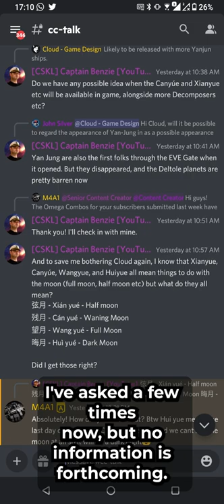Where The Hell Are The YAN JUNG?! || EVE Echoes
In the run up to launch, the developers of EVE Echoes showcased an entire new faction being added to the game. The Yan Jung. It's now two years since the game launched and we have no idea when they are actually coming to the game.

So NetEase where the hell are the Yan Jung?!

Every week I award three people each a month of Combo Omega!
Make sure you're commenting on YouTube, and active on my Discord
to be in with a chance of winning!!

👕 MERCHANDISE AVAILABLE!!